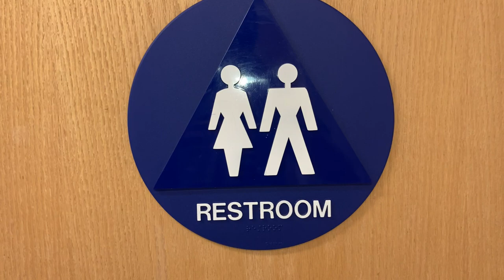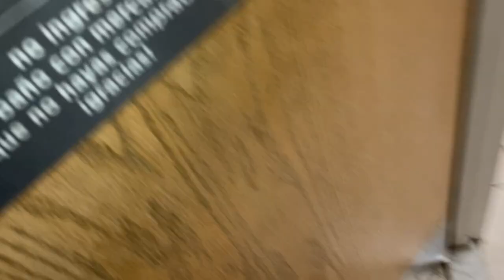Kohl’s Unisex and Men’s Restrooms Reshoot!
Been a worth whiles wait, now in full complete HD Audio and better quality for the Signages in the video unlike the last visit! This time we’re back to this particular location again!

This was filmed at an undisclosed location in California due to privacy and security concerns. Please do not ask for this location as it’s close to home.

Unfortunately they didn’t raise the pressure on the toilets as I was going to expect, so next time I may consider asking the employees to call a plumber and get the pressure on the toilets fixed, as I have no experience in messing with the pressure adjustment valves before. But I may train myself how if I ever want a toilet collection involving FV Toilets. But any of the matter, the toilets are horrid!